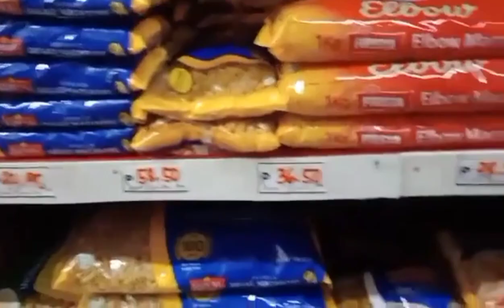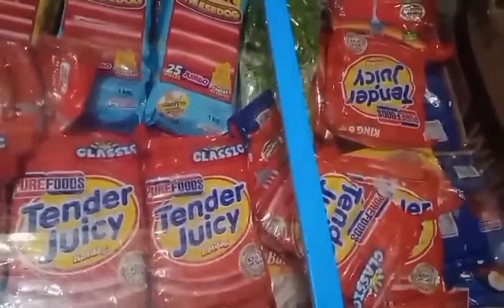Happy weekend grocery muna tayo.🛒